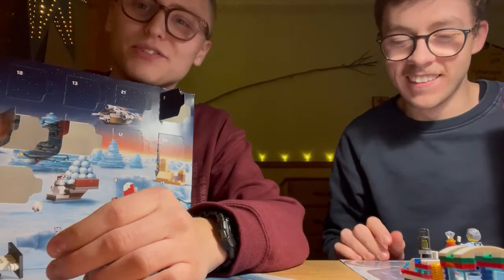Adventsmorgon med Teodor & Melker [Lucka 3, 4, 5 & 6]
Avsnitt 3 av eran favoritserie på hela youtube!

Inspelat 6/12-21